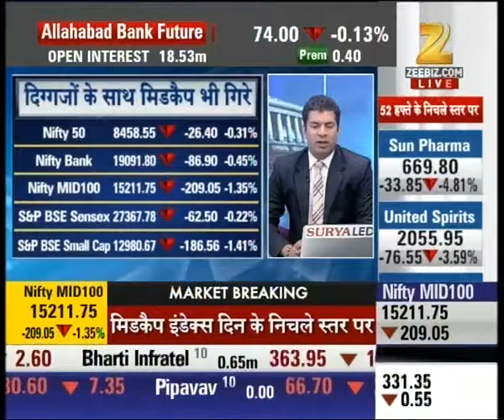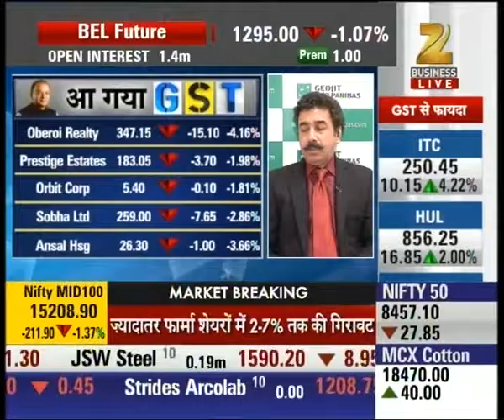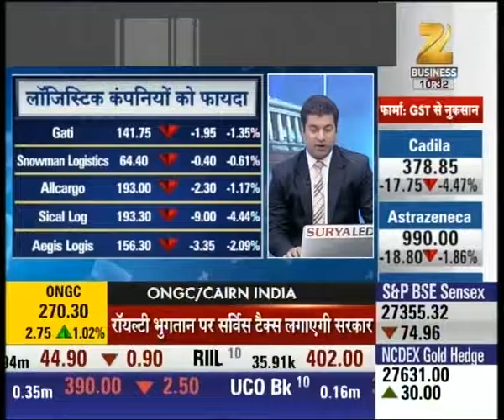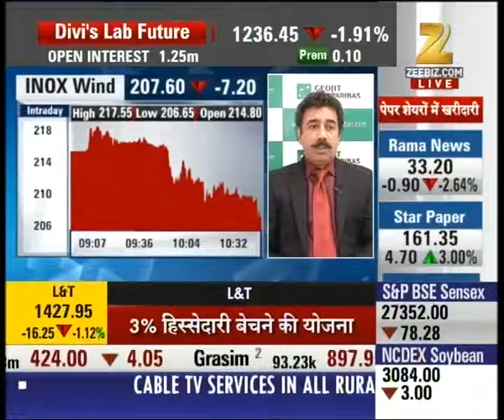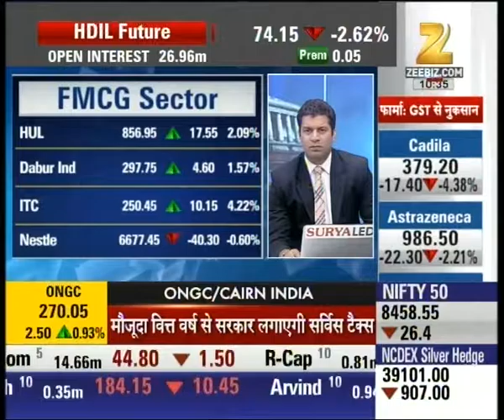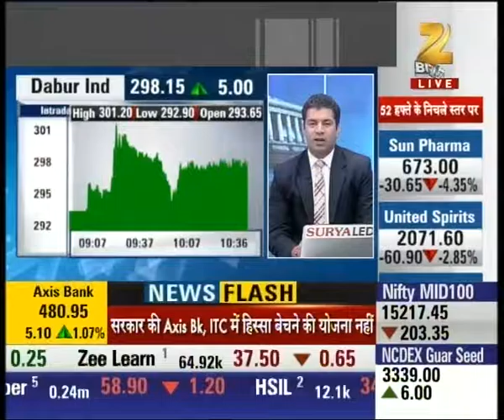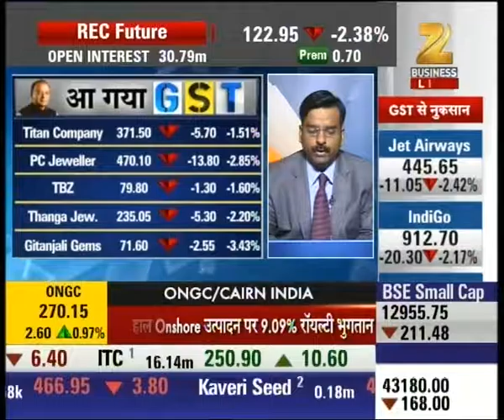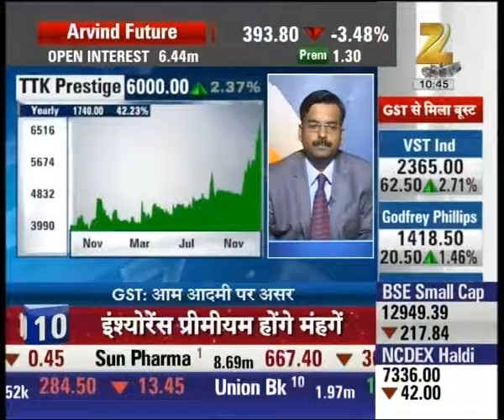Indian market in pressure, Nifty currently trading at 8459 with downfall of 25 points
Indian market in pressure, Nifty currently trading at 8459 with downfall of 25 points. Watch complete news story of Aap Ka Bazaar for getting detailed updates!